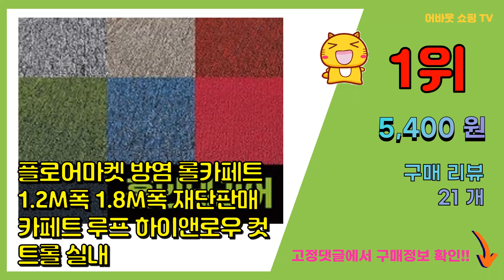[광고]롤카페트 추천 판매순위 Top10 || 가격 평점 후기 비교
❤️❤️❤️요즘 가장 많이팔린 롤카페트 추천❤️❤️❤️
[00:01]
10위. 데이리빙 러그, 그레이 [16,770원]

[00:06]
9위. 미끄럼방지 방염 롤카페트 180폭, 리얼레드180cmX50cm [10,900원]

[00:11]
8위. 매트프라자 방염 롤카페트 180폭-블루, 블루 [10,900원]

[00:16]
7위. 로하우스 미끄럼방지 롤매트 논슬립 애견매트, 마블아이보리, 9mm [57,800원]

[00:21]
6위. 매트프라자 방염 롤카페트 180폭-그레이, 그레이 [10,900원]

[00:26]
5위. 카페트랜드 쿠션 롤 매트 A타입, 회색 [17,980원]

[00:31]
4위. 매트프라자 방염 롤카페트 180폭, 베이지 [10,900원]

[00:36]
3위. 로하우스 미끄럼방지 롤매트 논슬립 애견매트, 크림캔버스, 9mm [65,700원]

[00:41]
2위. 파인텍스 행사용카펫 파이론텍스 파이텍스, 120cm x 36m, 녹색 [58,000원]

[00:46]
1위. 플로어마켓 방염 롤카페트 1.2M폭 1.8M폭 재단판매 카페트 루프 하이앤로우 컷트롤 실내 [5,400원]